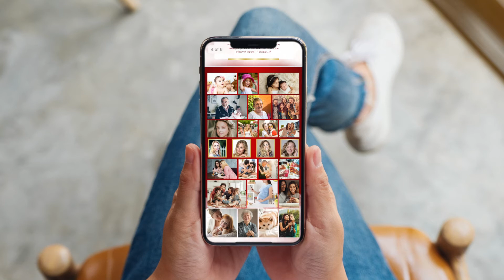Digital Funeral Program Canva Template - Red Ribbon Brochure | 6 Pages Size 1080 x 1920 Pixels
Digital Funeral Program Canva Template - Red Ribbon, 6 Pages, Size 1080 x 1920 Pixels, is for a Victorian-style commemorative or funeral service. Designed with a red ribbon over a golden background and clouds. This digital eulogy can be used for military service persons or any program that needs a dignified, elegant theme. Change the colors in Canva to match your theme. This mobile phone obituary brochure is very flexible.

DETAILS
- Pages: 6
- Size: 1080 x 1920 Pixels
- High-Quality Files
- Editable Colors
- Print Ready
- Digital Download (No physical product is shipped)
- Editable on MAC, PC, or Mobile Phone OS
- Application Required: Editable in any Web Browser on Canva.com